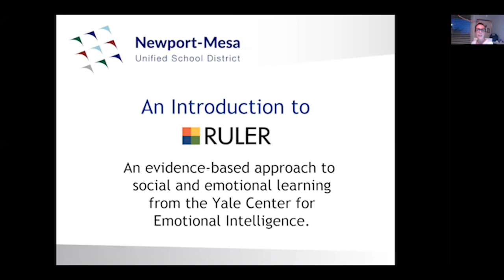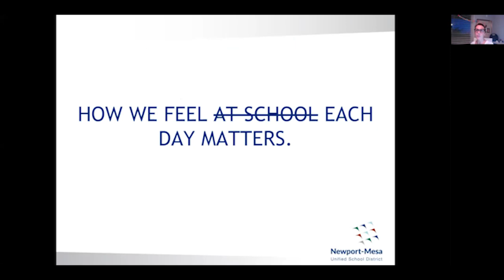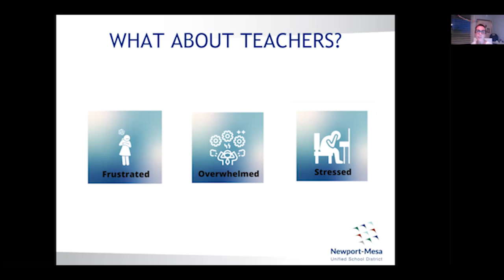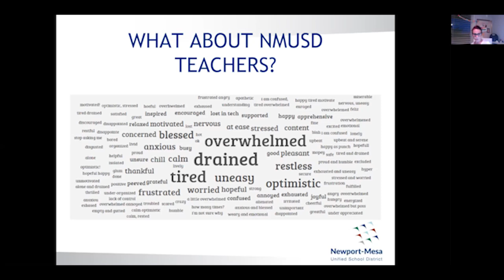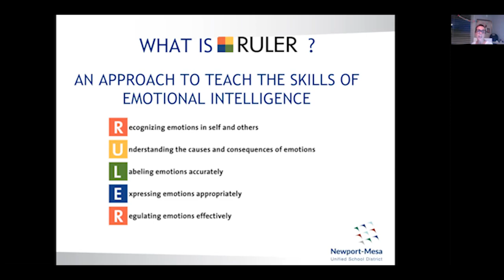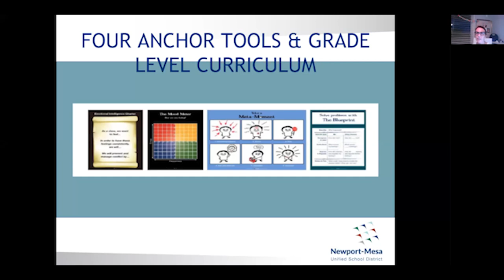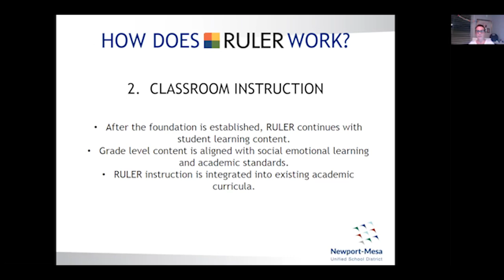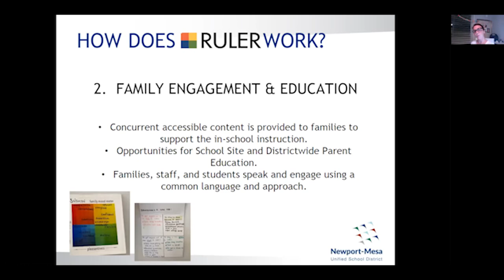10/06/2020 - NMUSD Board of Education Meeting